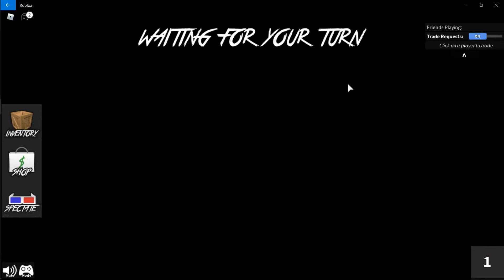Murder Mystery 2 Destroys Families|Real Arguments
My daughters and i have a bit off an arguement in murder mystery 2 , we are all super competitive when the big W is on the line

NEW VIDEOS TUESDAYS,THURSDAY AND SUNDAYS